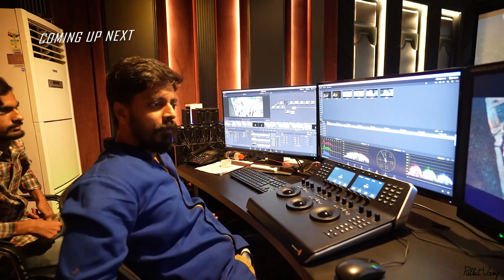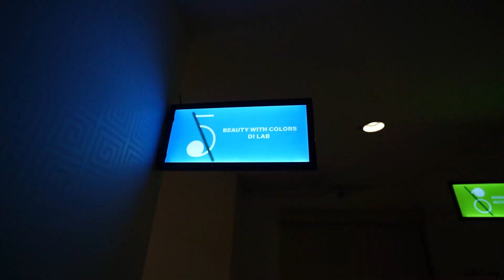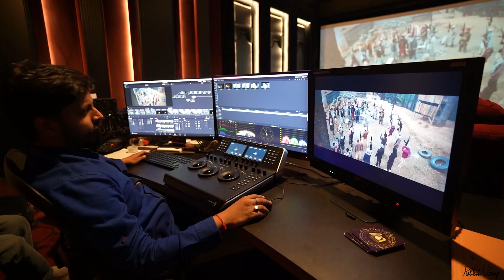We Met Mukesh Rishi at Rabab Studios 😍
FOLLOW RABAB STUDIOS